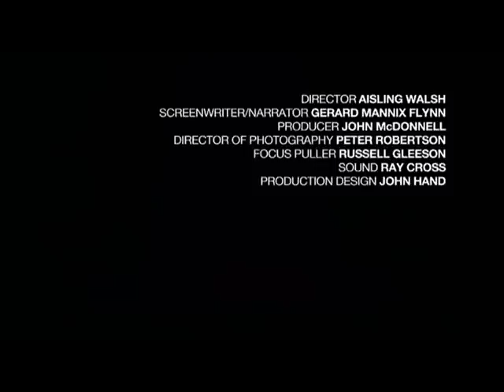Wizje Europy - Irlandia (polskie napisy)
Irlandzka etiuda będąca częścią projektu "Visions of Europe" z 2004.

Title: Invisible State
Director: Aisling Walsh
Screenwriter and narrator: Gerard Mannix Flynn